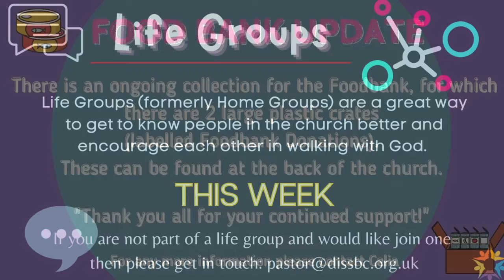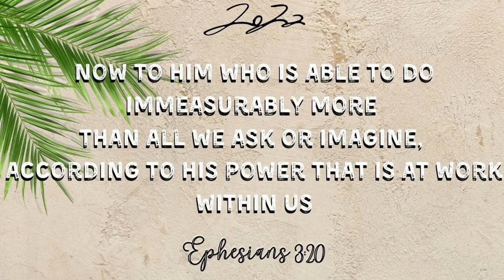No Live-stream in November and 4th December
Information about Diss Baptist Church youtube service during November